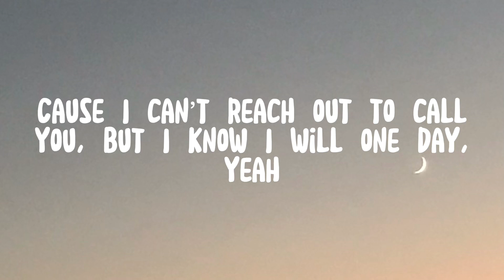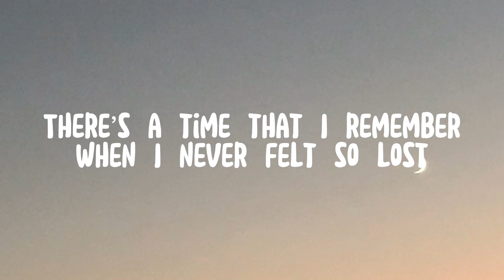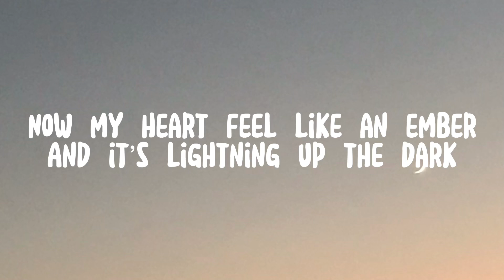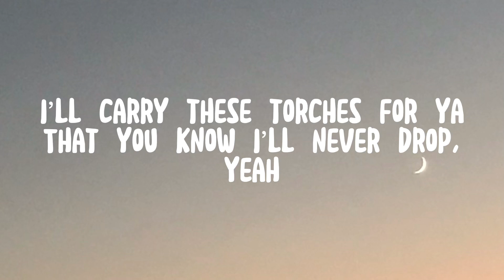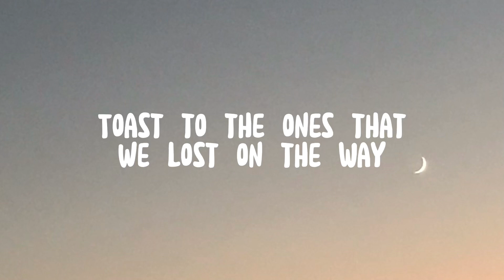A Cool English song with lyrics -Memories bring back you- MUST HEAR IT!